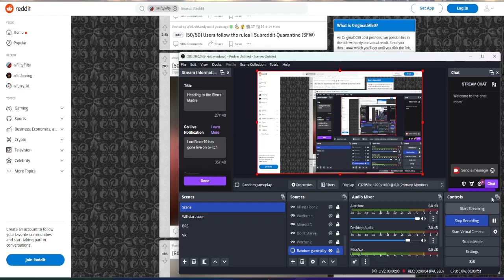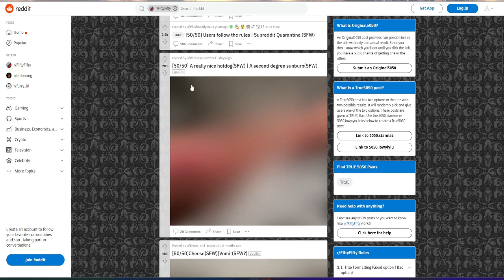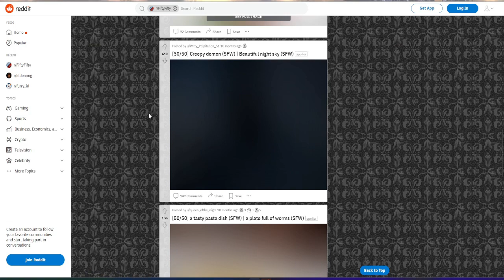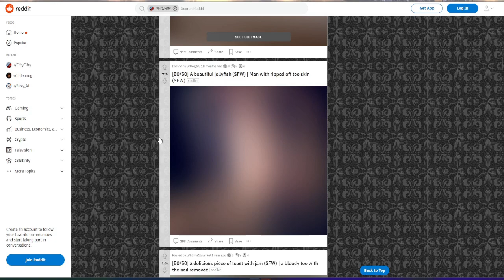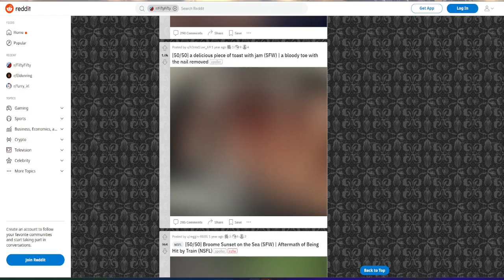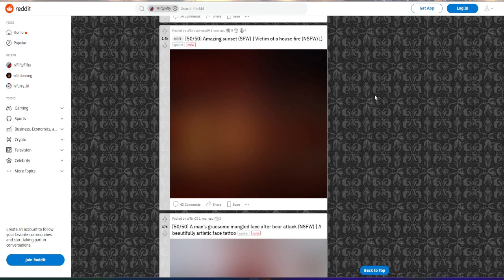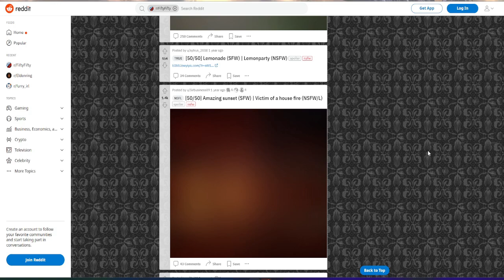Safe or Life Scaring? let's find out | Reddit 50/50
something alittle different and i tried to censor things that i thought weren't safe for youtube